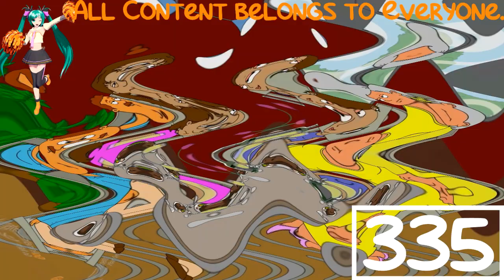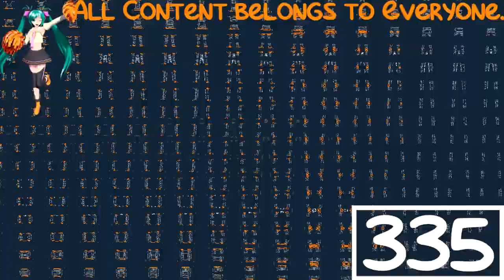(REQUESTED) Dora Gets Sent To Bed Early is High